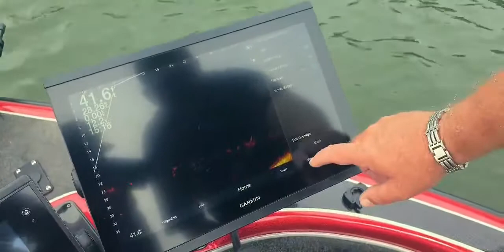Garmin Livescope Quick Tip!!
Something I get asked about all the time
Yes you should do the same with your transducer on your electric motor just put your Sounder into sleep mode
They cost a lot of money, so we want to look after them.